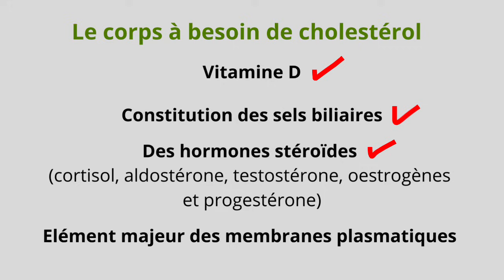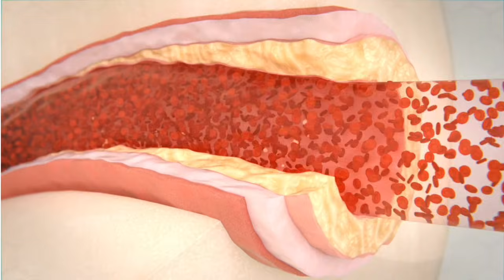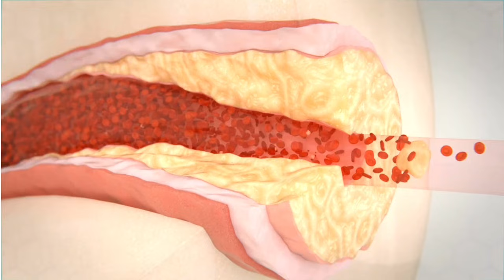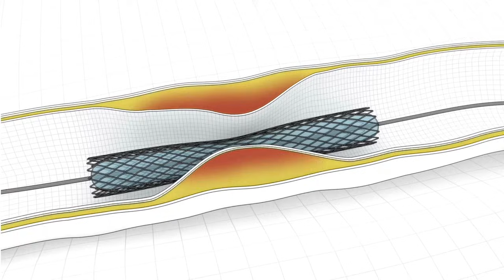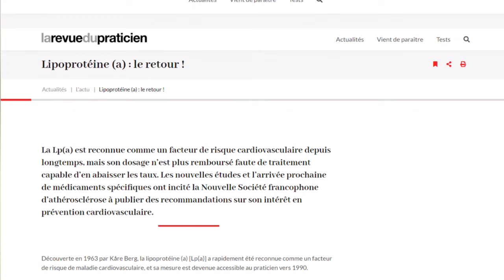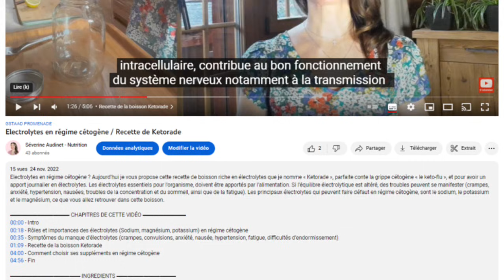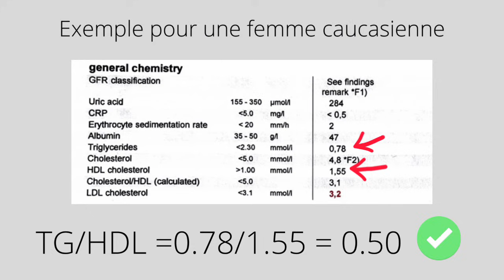Comment lire ses taux de cholestérol ? LDL, HDL, Triglycérides, Ratios TG/HDL, Lipoprotéine a...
Comment lire ses taux de cholestérol ? Le LDL n’est pas forcément le marqueur le plus important dans le risque cardiovasculaire, comme avoir une crise cardiaque ou un AVC. Quand nous parlons de cholestérol, il y a encore peu de temps, la crainte était d’avoir un marqueur de LDL trop élevé, ce qui pouvait signifier un plus haut risque de maladies cardiovasculaires. Mais c’est un peu plus compliqué que ça, et vous allez voir que ne prendre en considération que votre LDL ne vous apporte que peu d’informations sur vos réels risques d’avoir une crise cardiaque ou un AVC. Lipoprotéine a, Triglycérides, HDL, ratios entre Triglycérides et HDL, ils n'auront plus de secrets pour vous ! Nous abordons dans cette vidéo des conseils généraux, et si vous souhaitez des conseils personnalisés, vous pouvez directement prendre rendez-vous avec moi à mon cabinet ou par Zoom, voir le lien en bas de cette page. Bon visionnage ! Séverine Audinet – Nutritionniste en Suisse.

Aller à l'essentiel :
00:00 - Intro
00:46 - Les besoins du corps en cholestérol
01:07 - C’est quoi le HDL et le LDL ?
01:19 - Fonctions du HDL dans le corps
01:37 - Fonctions du LDL dans le corps
02:24 - Controverse avec les statines : explications.
03:05 - Pose de stent en cardiologie
03:43 - Deux types de LDL
04:07 - Lipoprotéine (a) et problèmes métaboliques
05:27 - Etude de 2021 montrant les facteurs augmentant les risques cardiovasculaires chez plus de 28000 femmes
05:53 - Premier facteur : diabète de type 2, résistance à l’insuline
07:29 - Comment évaluer les risques cardiovasculaires ?
07:40 - Triglycérides et cholestérol
08:34 - HDL indicateur de protection cardiovasculaire
08:53 - Ratio triglycérides et HDL
10:43 - Fin